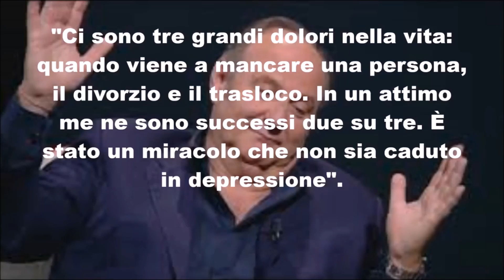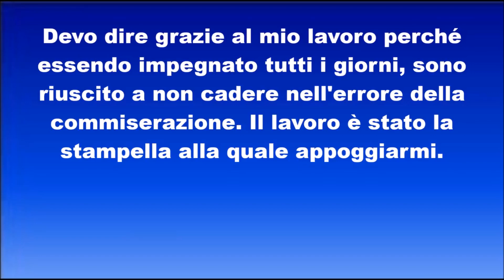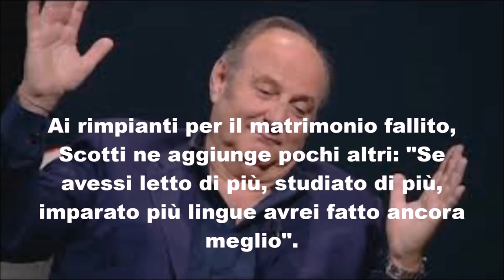IL DRAMMA DI GERRY SCOTTI - Ecco La Rivelazione CHOC del Conduttore...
Descrizione Video:

Il conduttore di caduta libera,tu sì que vales e chi vuol esser milionario rivela il suo dramma...